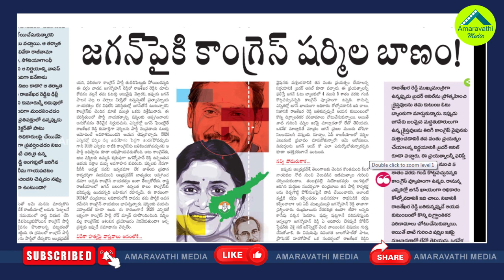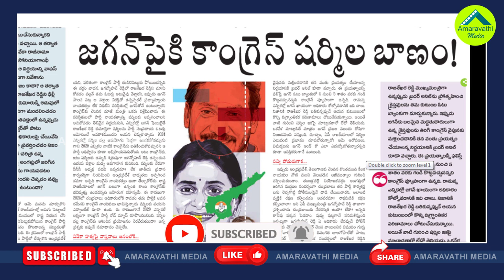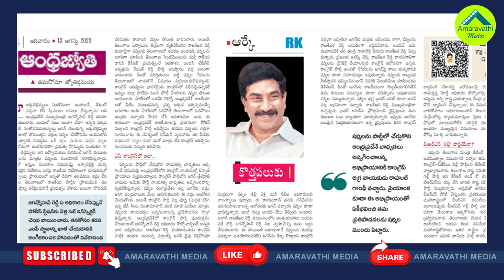జగన్ పై షర్మిలను సందించడానికి రాధాకృష్ణ అష్టకష్టాలు| Andhra Jyothi RK Another Article Against Jagan